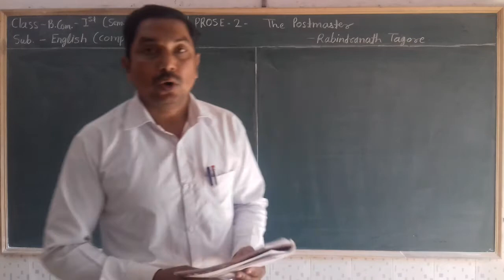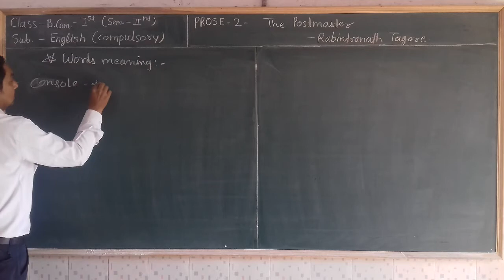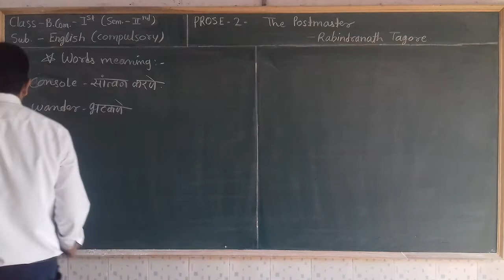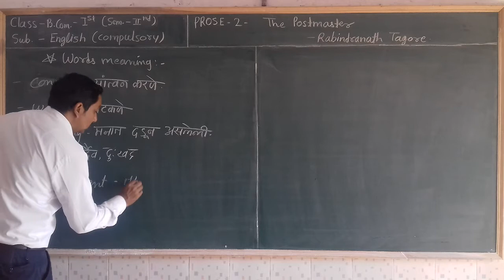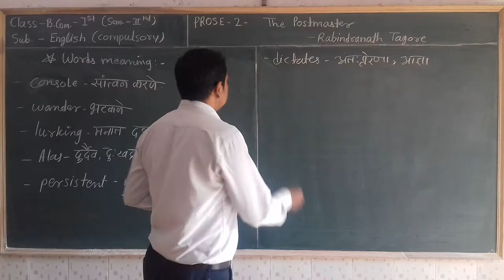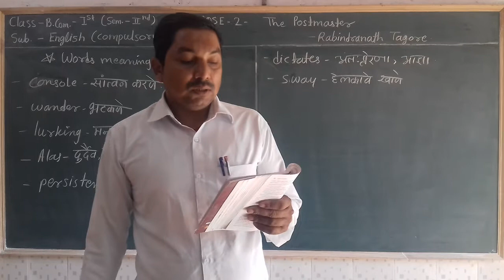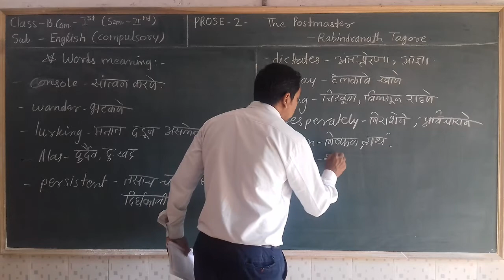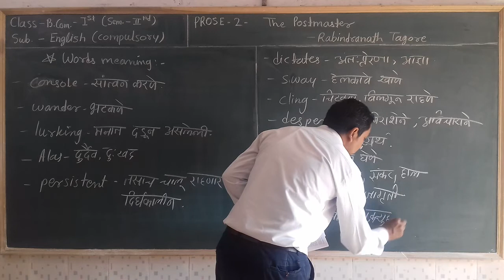B.Com.-1(Sem.-2)English PROSE-2 "The Postmaster" Part-10